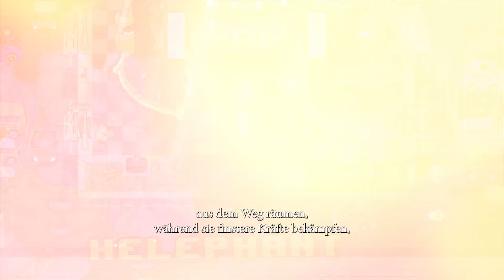WrestleQuest – Jetzt erhältlich! (Nintendo Switch)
Es ist Zeit, einen neuen Champion zu krönen! WrestleQuest ist jetzt erhältlich für Nintendo Switch!

Begib dich auf ein Abenteuer in eine Welt, die von echten Wrestling-Legenden inspiriert ist und durch Nostalgie geprägt ist!